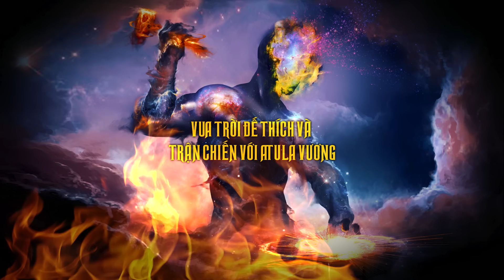Atula Vương và Đế Thích Thiên - Truyện Phật Giáo - Mộc Liên Sa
Kể chuyện Phật Giáo
00:00:00 Cõi Trời Đao Lợi
00:08:57 Kiếp Trước Của Trời Đế Thích Và Các Bà Vợ
00:34:36 Câu Chuyện Về Rượu Trời và Địa Giới Atula Thiên
00:42:42 Cuộc chuyển kiếp ngoạn mục của nàng Sujātā (cô vợ út xinh đẹp của Đế Thích)

Truyện Kể Về Vua Trời Đế Thích (Sakka) Và Trận Chiến Với Atula Vương (Vepacitta Asurina).
Truyện kể được trích từ tài liệu Giải Về Cõi Trời
Tác Giả: Hòa Thượng Giới Nghiêm
Biên Soạn: Minh Đức Triều Tâm Ảnh (Tỳ Khưu Giới Đức)
Diễn Đọc: Huỳnh Phong

Lời Phật Dạy - Mộc Liên Sa

Tùy hỷ ủng hộ kênh một ly cà phê, trân trọng cám ơn: